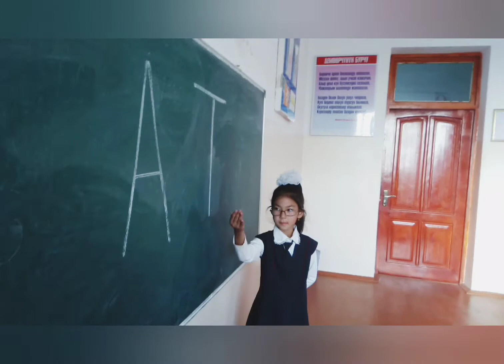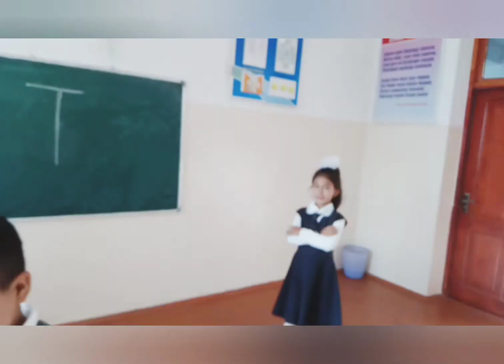29 сентября 2022 г.